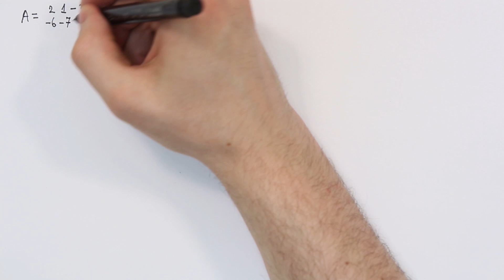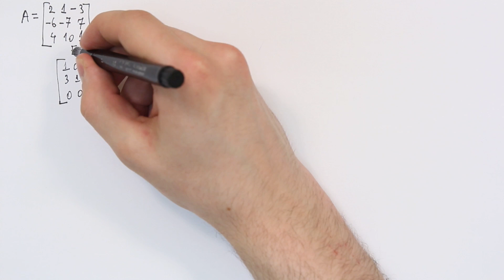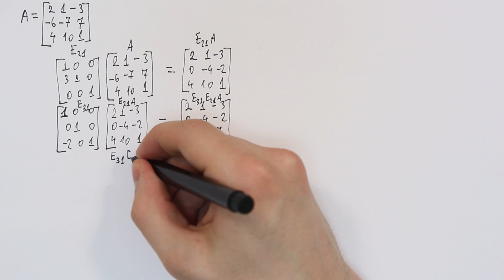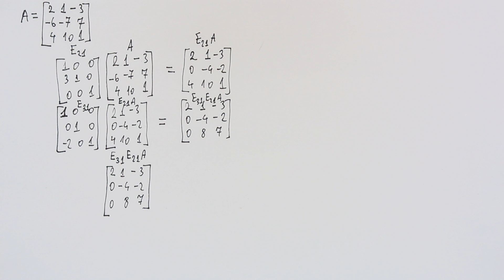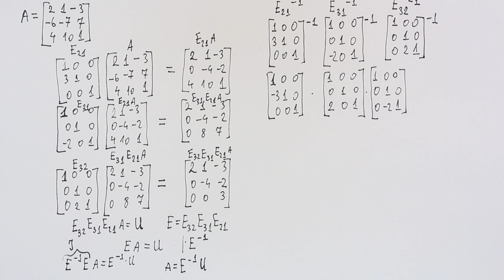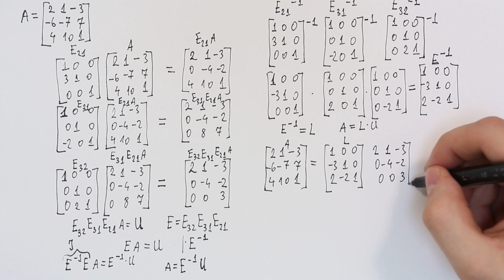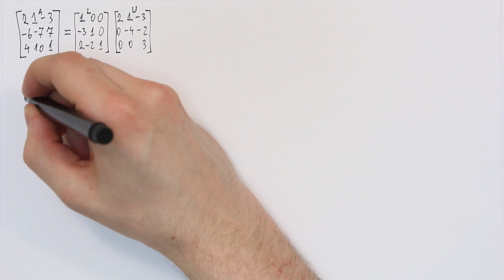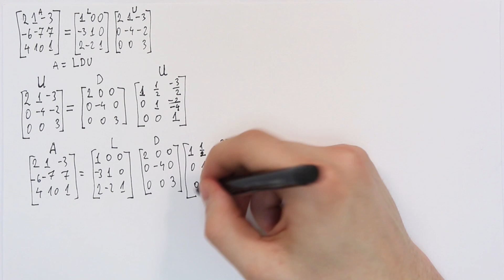Macierze eliminacji i dekompozycja LU - Zadanie 1